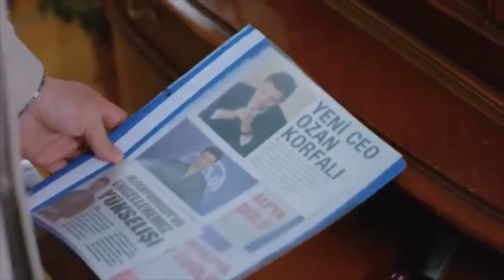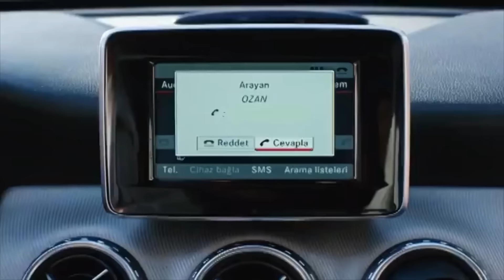A história de Omar e Estela (parte 14)+Comentários